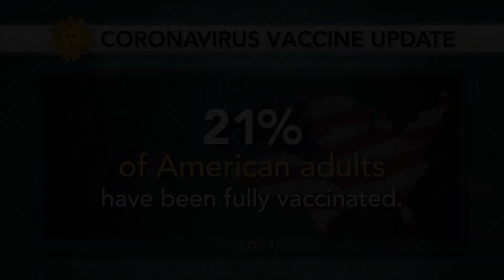Passage: In memoriam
"Sunday Morning" remembers some of the notable figures who left us this week, including Grammy-nominated rapper DMX.